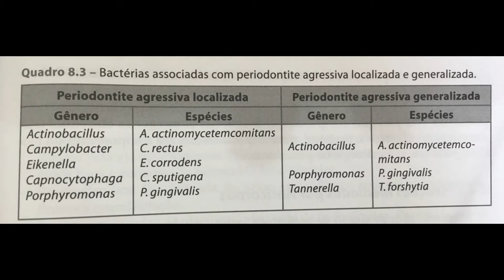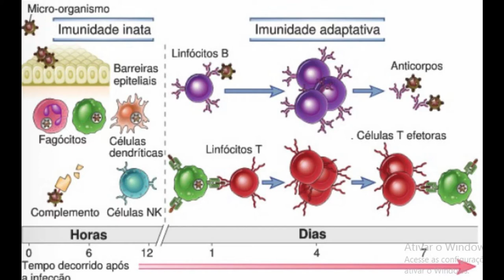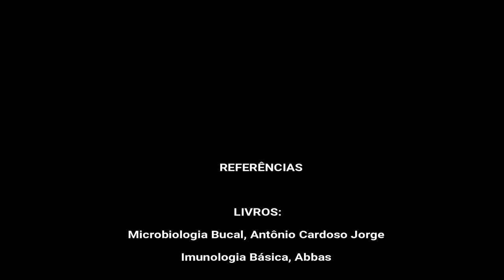Doenças periodontais - aspectos imunológicos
Neste vídeo os alunos do segundo período da Odontologia - UNIFAL-MG (turma 2019/1) apresentam um interessante vídeo sobre a Doença Periodontal, abordando os principais aspectos imunológicos da doença.